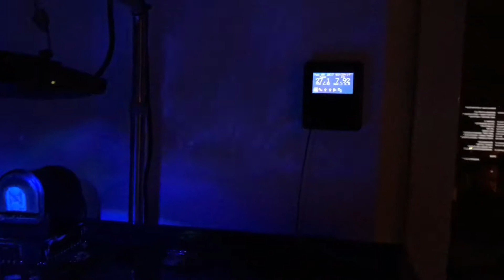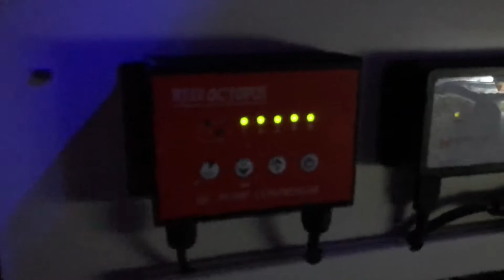Red Sea reefer 350 , kessil apex vortech update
Nigthtime update Red Sea reefer 350 kessil ap700 apex vortech refugium